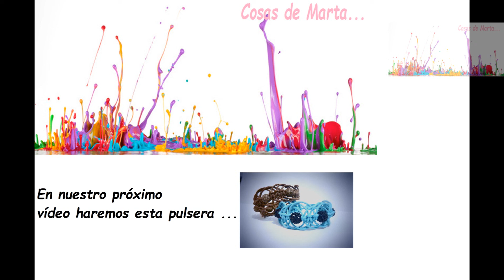Como hacer una pulsera de tres piezas con nudo de macramé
Hoy vamos a hacer un diseño distinto y original de una pulsera de tres piezas, con una técnica muy fácil de nudos, animaros!